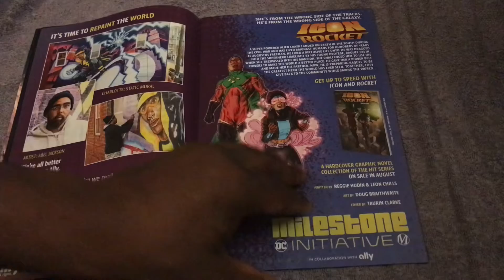Batman Fortress Issue 1 DC Comics